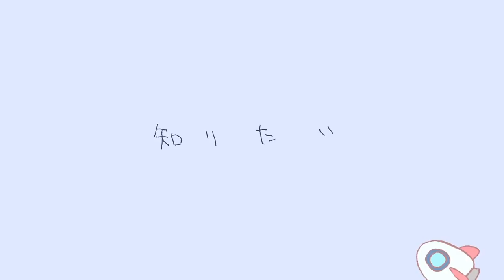Mizuno Atsu "want to know" Cover 知りたい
🌱 CREDITS 🌱
⊹ Vocals → Me